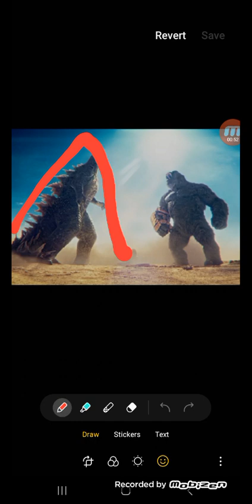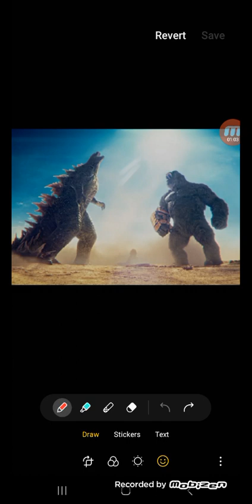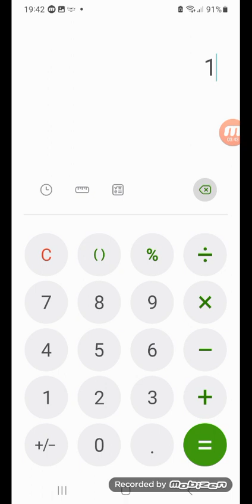how tall are godzilla and kong